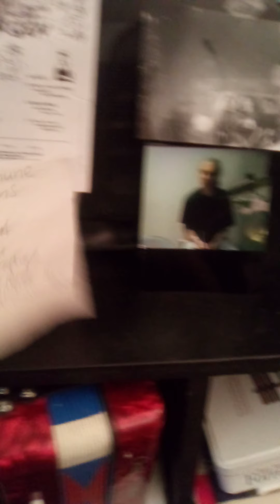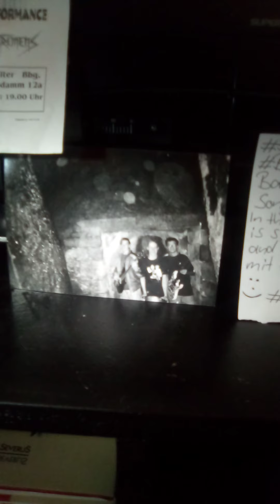DieTextilfreieKommune (Benimusik on Drums) - Museumsschlaf (Bamberg1998)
Die Textilfreie Kommune

Benimusik on Drums

Bamberg 1998

Rolling Stones

In the End Benimusik is singing in the Microphone and calling his Friend mit Halt die Fresse Mann du Wichser sonst gibts Züch (Dialect) :-)